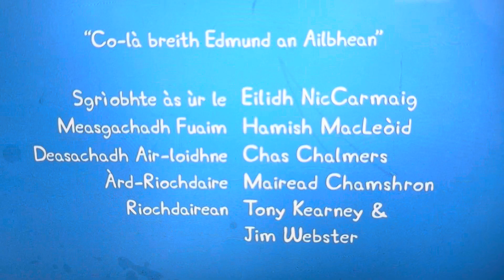Peppa Series 3 49 Edmund Elephant Birthday/Co la Breith Edmond an Alibhean